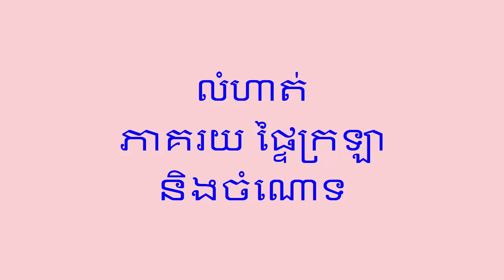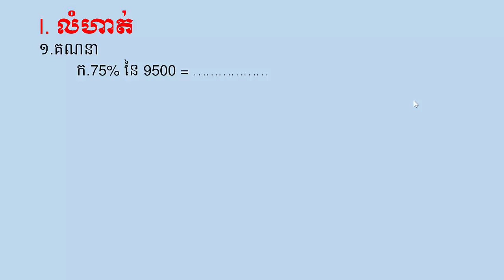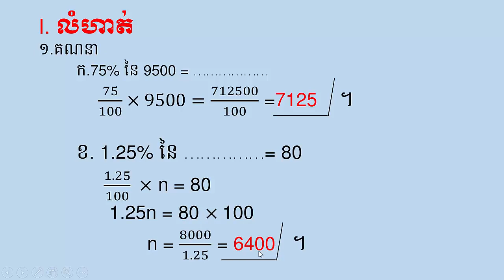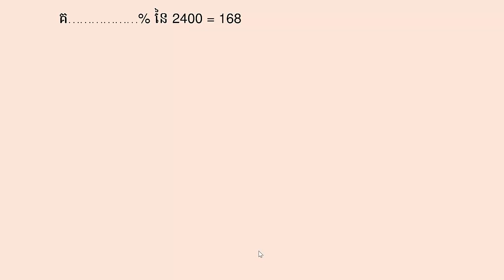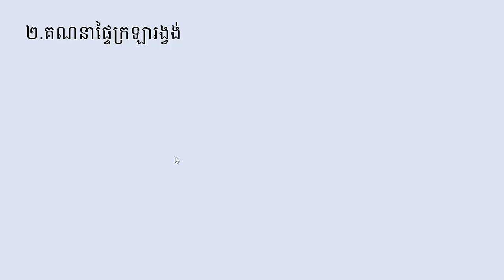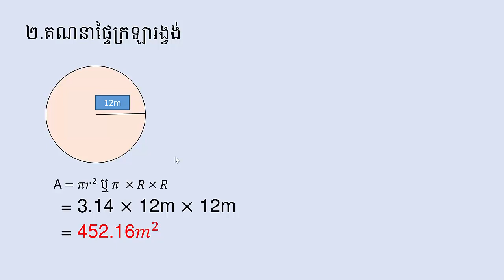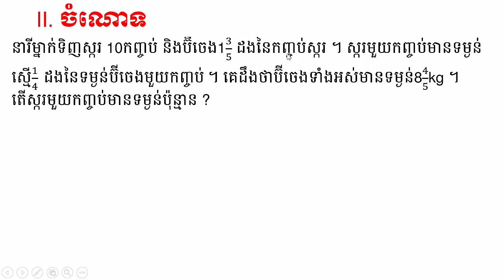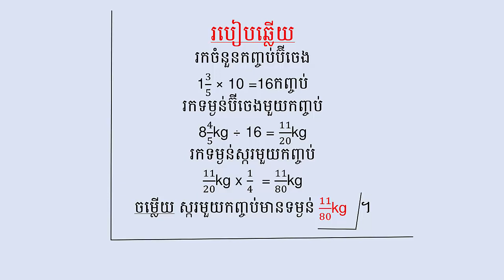គណិតវិទ្យាថ្នាក់ទី៦ លំហាត់ភាគរយ ផ្ទៃក្រឡារង្វង់-Khmer Math Grade 6 Exercise